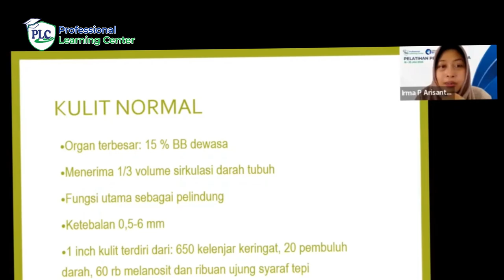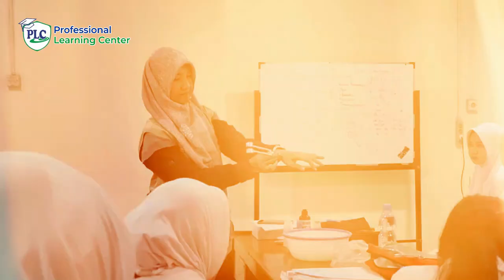PELATIHAN PERAWATAN LUKA MAHASISWA M.H THAMRIN 2024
Kampus kamu mau Pelatihan Perawatan Luka juga?